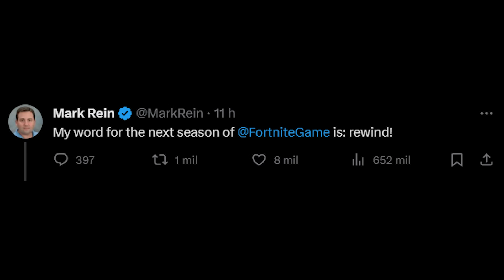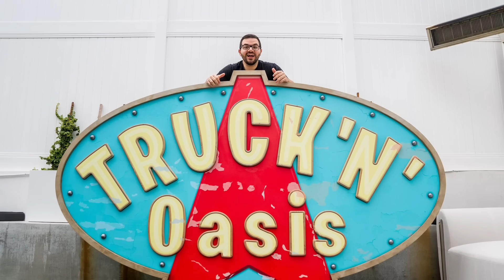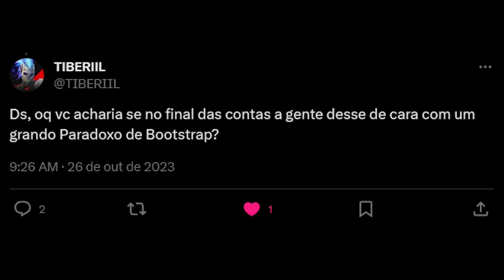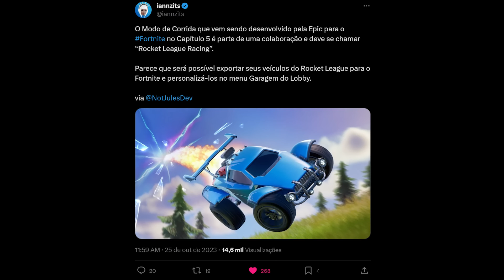NOVOS TEASERS - JÁ ESTAMOS NO PASSADO DO FORTNITE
-- Me apoie na Loja:
UNIVERSODS
-- Me segue no Instagram:
dsds_oficial
-- Me segue no Twitter:
dsds_oficial